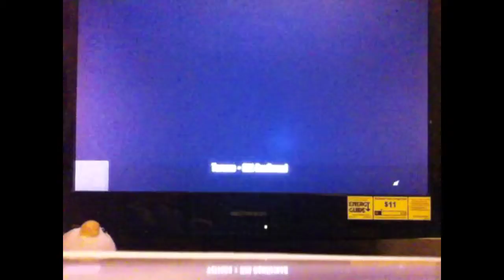COD ADVANCED WARFARE KILL-COMFUEMED